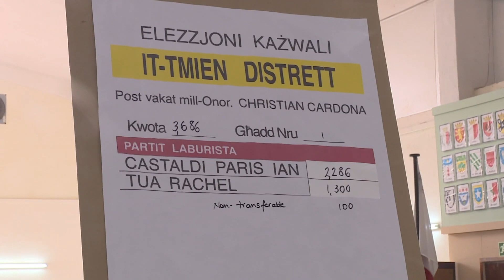Castaldi Paris allegatament għandu jagħti €100,000 f’taxxa mhux imħallsa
d-Deputat Laburista Ian Castaldi Paris allegatament għandu jagħti mal-€100,000 f’taxxa mhux mħallsa lill-Awtoritajiet.